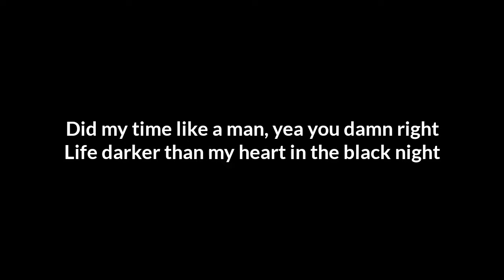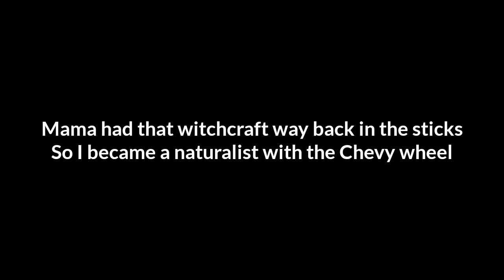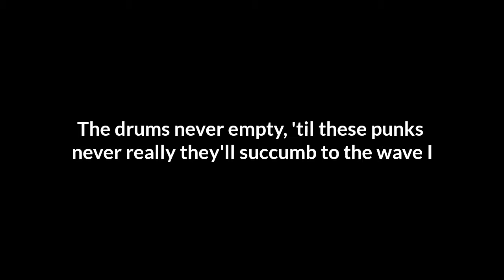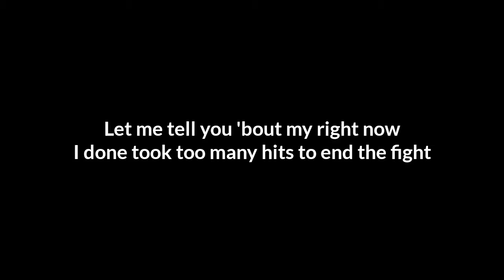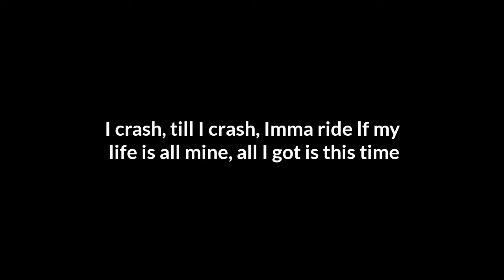Struggle Jennings & Yelawolf // "Crash Site" ( lyrics )